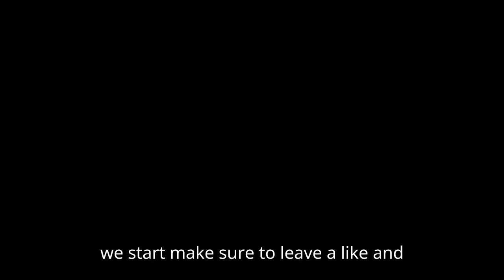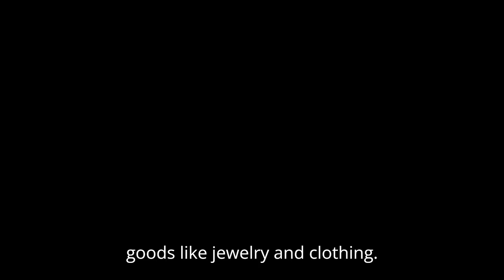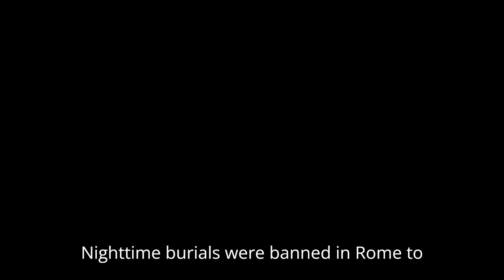15 Crazy Laws That Existed in Ancient Rome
In this video we will be going over Exploring 15 Crazy Laws That Existed in Ancient Rome.